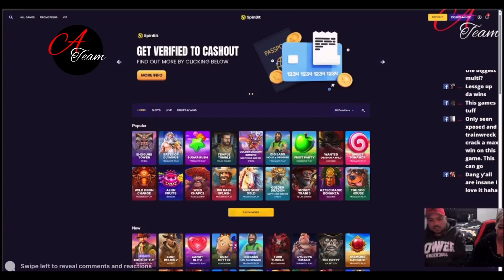14 September 2023